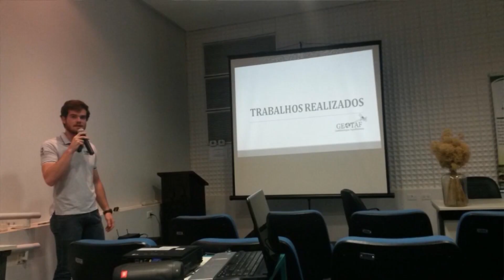Se Liga na UFG! - Vida no Campus: Lucas Resende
Se Liga na UFG - 4ª temporada / Data de exibição: 19/09/18 / Episódio 109 / Tema: Educação / Assunto: O quadro Vida no Campus conta com depoimentos de pessoas que têm uma relação de amor e carinho com a UFG / Apresentação: Marcelo Pedro.